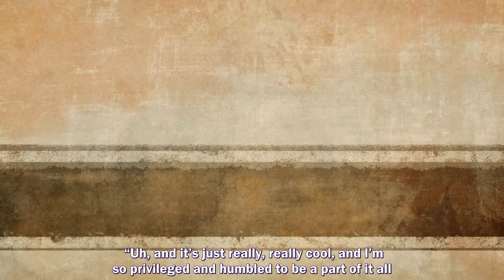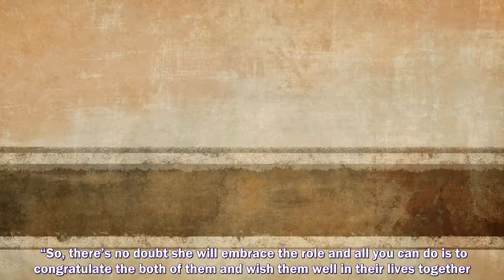RORY MCILROY sparked speculation that he was dating Meghan Markle after they did a social media chal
RORY MCILROY sparked speculation that he was dating Meghan Markle after they did a social media challenge together before the Duchess met her husband, Prince Harry.
royal Prince Harry and Meghan Markle,
Prince Harry,
Meghan Markle,